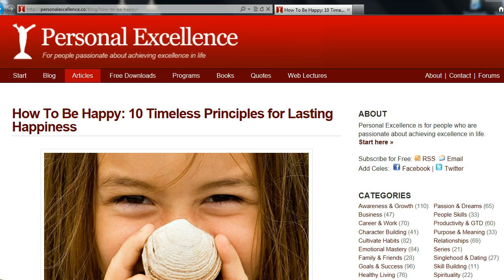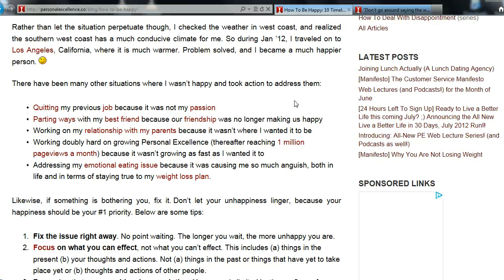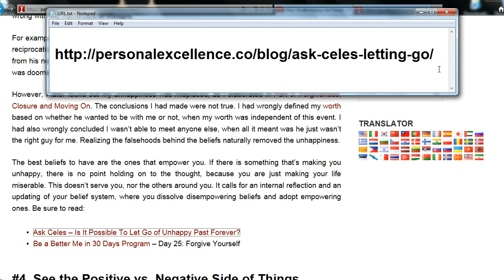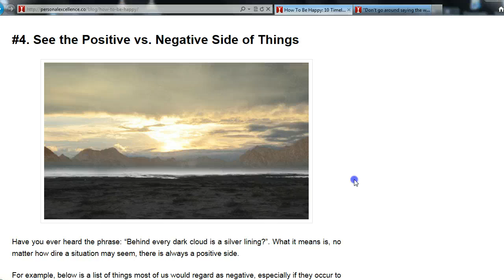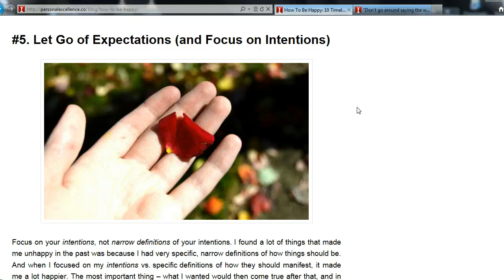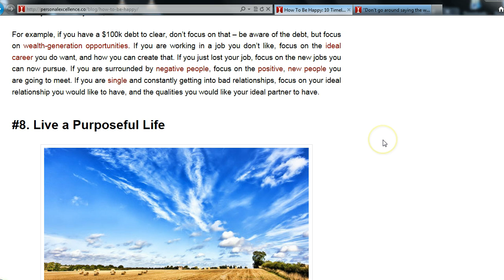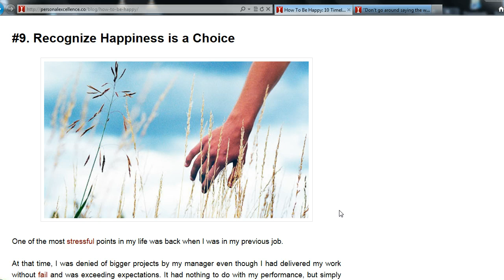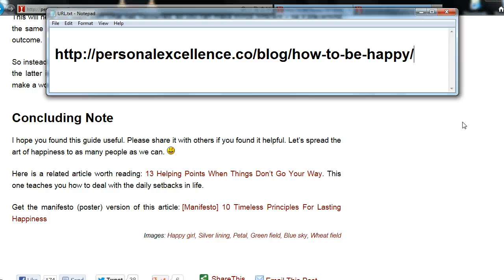How To Be Happy: 10 Timeless Principles | PersonalExcellence.co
(How to let go of unhappy past)
(Live a Better Life in 30 Days Program)
(Be a Better Me in 30 Days Program)
(How to be unhappy in life)